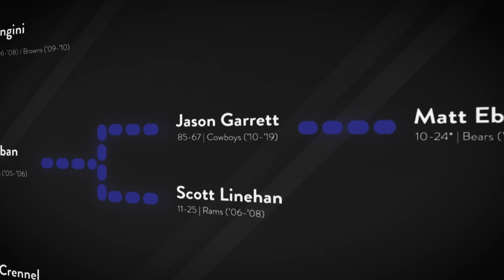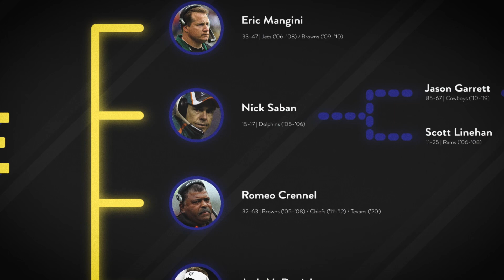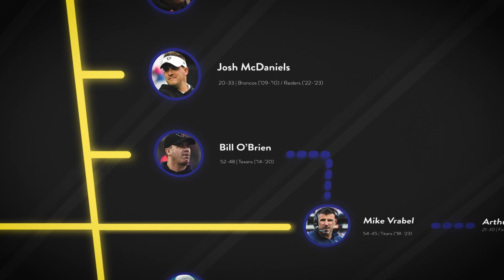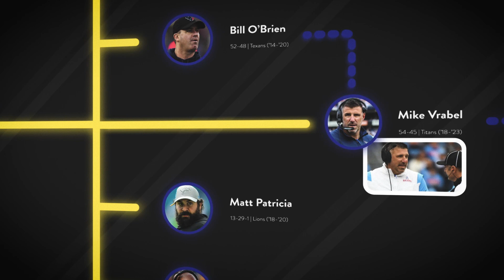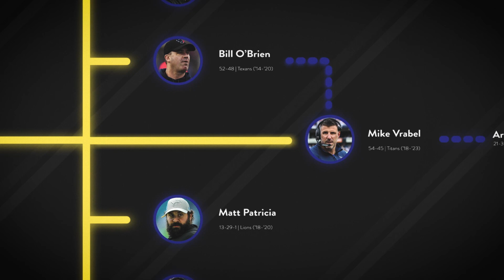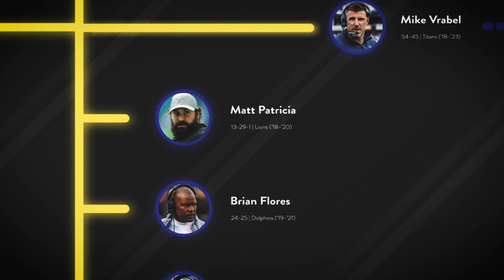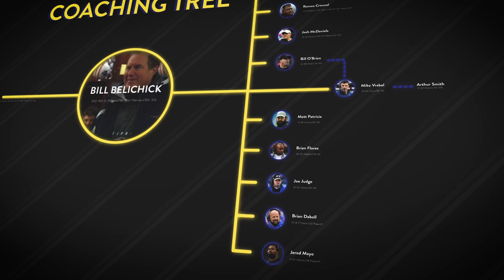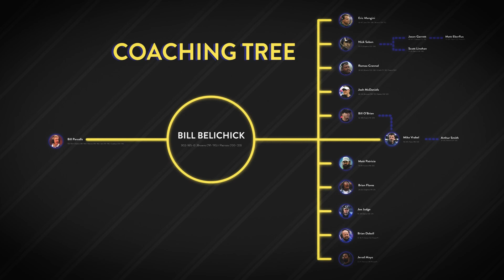Belichick's Impact on the NFL Coaching Landscape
Bill Belichick may have coached his last game as a Patriot, and quite possibly his final NFL game ever, but his legacy will be partially carried on by the coaching tree he left behind. Join as I examine the definitive Bill Belichick coaching tree.

0:00 Intro
0:30 Belichick's Coaching Journey
3:17 Eric Mangini
4:37 Nick Saban
6:16 Romeo Crennel
7:31 Josh McDaniels
8:50 Bill O'Brien
10:02 Mike Vrabel
12:00 Matt Patricia
13:09 Brian Flores
14:32 Joe Judge
15:26 Brian Daboll
17:08 Jerod Mayo
18:11 Belichick Legacy
19:11 Conclusion